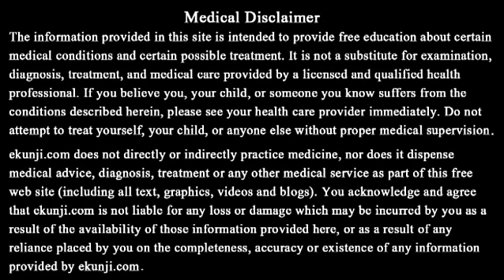Spinach Benefits For Health @ ekunji